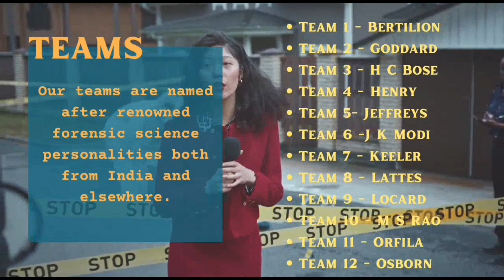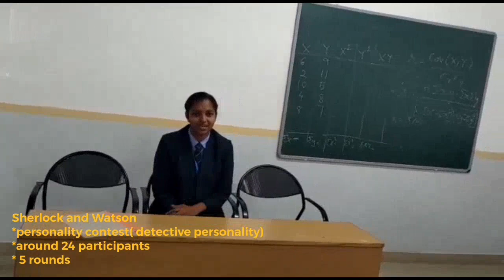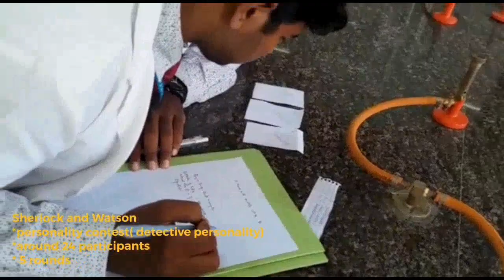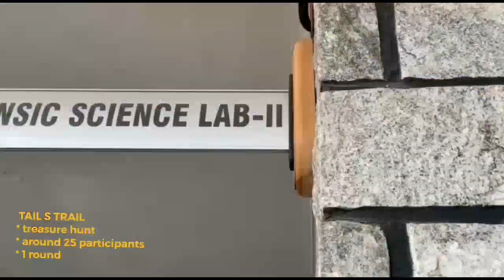Third Eye (Video documentary event)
ATRIUM '22
Intra-collegiate Forensic Science fest

Event name - Third Eye (Video documentary event)
Theme - Compilation of the 12 different events of Atrium
First prize
Submission by following students of Dept. of Forensic Science.

Kristu Jayanti College, founded in 1999, is managed by "BODHI NIKETAN TRUST", formed by the members of St. Joseph Province of the Carmelites of Mary Immaculate (CMI). The college is recognized by UGC under the category 2(f) & 12(B). The College has been accorded Autonomous Status since 2013 by the University Grants Commission, the Government of Karnataka & Bangalore University. In the NIRF 2022 rankings, the college was placed among the top 150 colleges in the country and ranks as one of the five colleges from Karnataka. The college was accorded ‘DBT Star College status under the strengthening component’ by the Department of Biotechnology, the Ministry of Science & Technology and the Government of India. The institution received first prize at the National Level for ‘Clean and Smart Campus Award’ from Shri. Dharmendra Pradhan, Minister of Education, Govt. of India.

In the India Today - MDRA survey 2022, Kristu Jayanti College, Bengaluru is consecutively ranked as the Best Emerging College of the Century at National Level for Commerce, Science and Arts. The survey also ranked the college as 5th Best in BCA, 14th Best in MSW, 21st Best in BBA & Commerce, 23rd Best in Arts, 29th Best in Science and 33rd Best in Mass Communication among the Colleges in India. The College also ranked 2nd best in MSW, 3rd best in Commerce, Arts & BCA, 4th best in Science, 5th best in Mass Communication and 7th best in BBA among the colleges in Bengaluru. The institution strives to fulfill its mission to provide educational opportunities for all aspiring young people to excel in life by developing academic excellence, fostering values, creating civic responsibility, inculcating environmental concern and building global competencies in a dynamic environment.